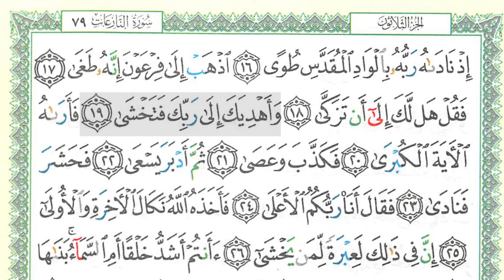SHSA + Arti - Surah An-Naziat Ayat 19